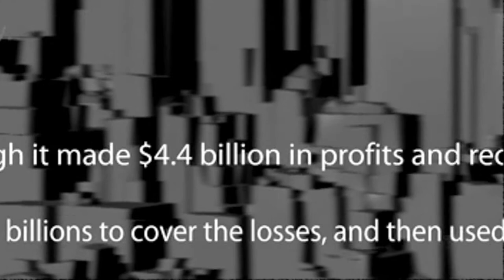Occupy One Minute v001.mov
Everybody has a minute.  This is the first in a series of one-minute videos illustrating some of the facts on which the OWS movement is based.
My goal as an artist and citizen is to continue creating and posting these and encourage similar work.  People will read and learn if it gets their attention.  Type as tool in discussion.